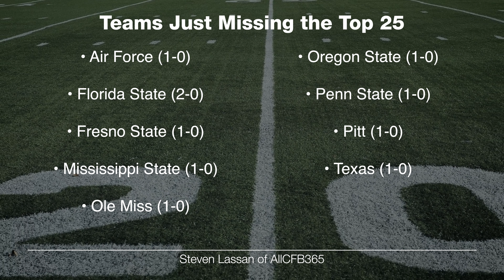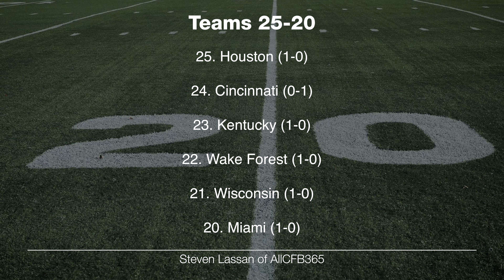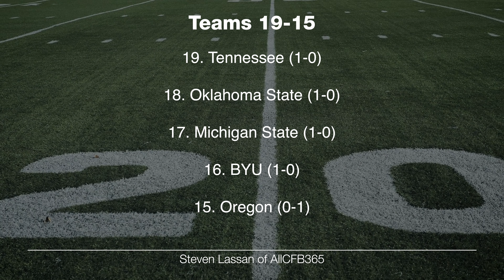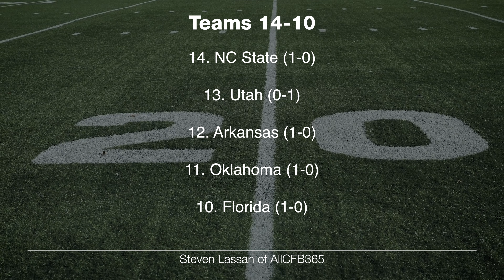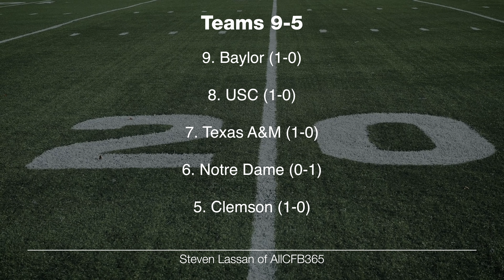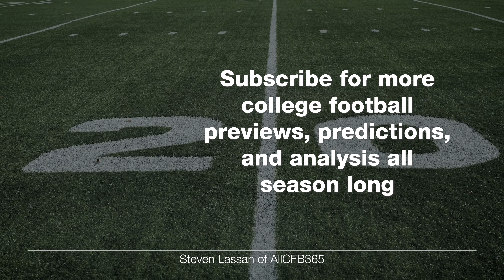College Football Top 25 Rankings After Week 1 of the 2022 Season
College football's first weekend of games is in the books, so it's time to rank the top 25 teams in the nation after Week 1. AllCFB365's top 25 assesses teams by using preseason predictions mixed in with results from Week 1. Note: This is not an exclusive power ranking of wins after the first weekend of games. Are Alabama, Ohio State and Georgia still the top three teams in the nation? How far should Arkansas and Florida climb after big wins on Saturday? Should Texas A&M fall after beating Sam Houston? And what should we make of Oklahoma State, Texas and Oklahoma after picking up victories?